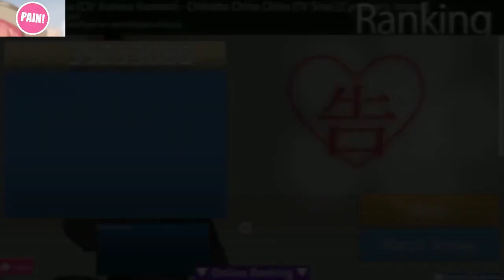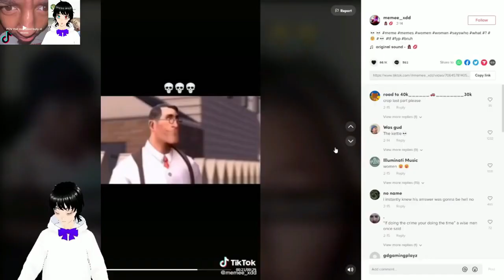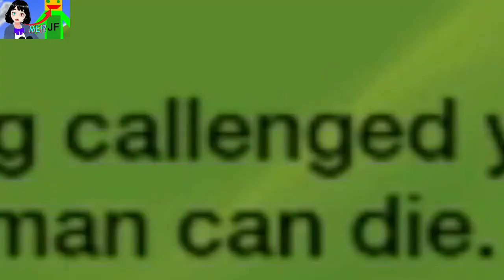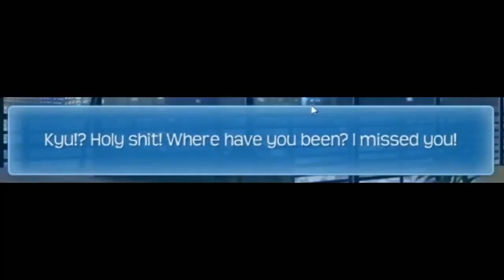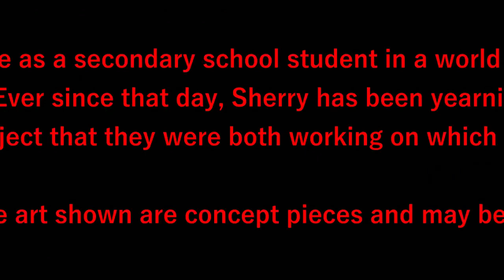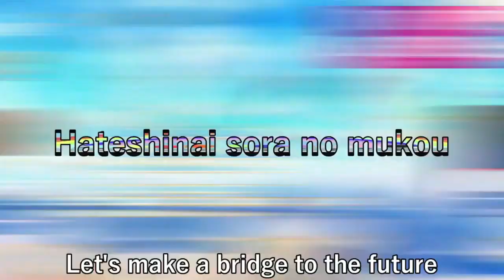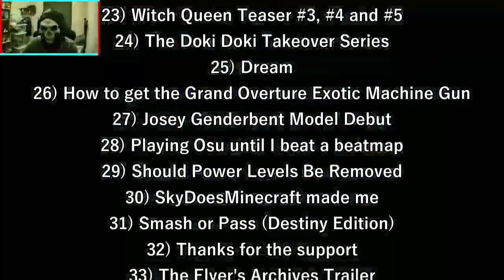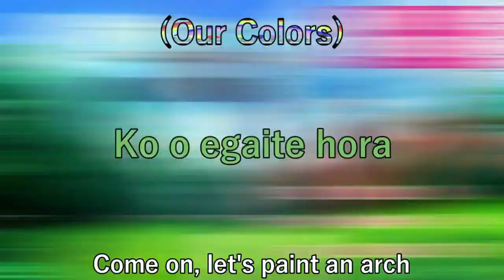The Best of 2022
This is basically a reupload so I'll include it's old details!

Welcome to The Best of 2022! The video that takes the best live and non live moments from YouTube, Twitch and TikTok and shoves them into one big montage of a video!

Also, this year is my 10th year on YouTube so...yeah!

JOSEPHNITEFLYER'S CLIPS: @JosephniteFlyersClips
Sherry Aweber's Story Channel: @SherryAwebersStory

✱ Featured: Josephnite Flyer and Sherry Aweber

Notice: The main red cloud imagery is AI generated. Everything else is human made.